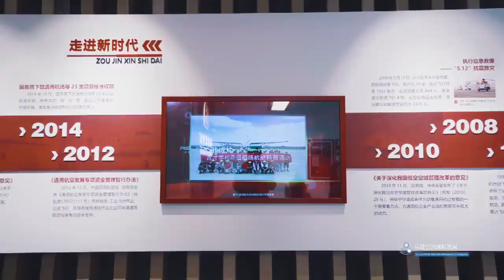136 通航LED天幕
通航LED天幕